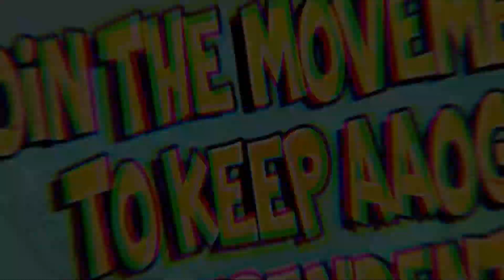Watch "Attack on Titan" with Us - Season 4 Episode 12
Join All Ages of Geek's Kat and Tat as they react to Attack on Titan Season 4 Episode 12 "Guides".

TIME STAMPS

Intro: 00:00 - 00:06
Reaction: 00:06 - 15:02
Outro: 15:02 - 15:27

AAOG AFFILATES